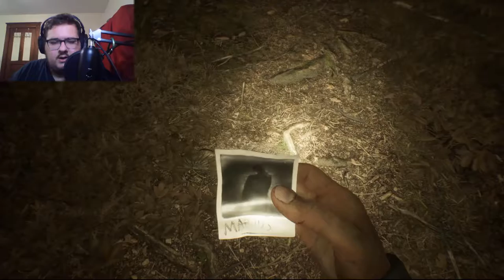DONKEY ENGINE!!! | Blair Witch part 4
Following the instructions of a dead man!!!